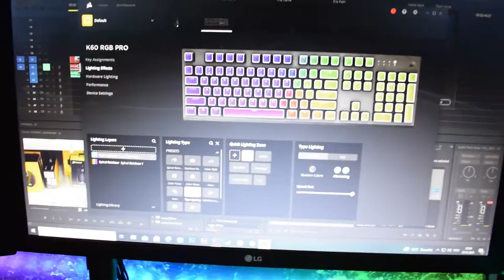Een Setup!! 1,5 jaar later... - Setup Tour 2021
het is al weer anderhalf jaar terug dat ik een Setup Tour gedaan heb, en hier is hij dan! De SETUP TOUR van 2021!!

benieuwd naar waar ik mijn video's opneem?
check het hier: *Uhm, je kijkt er al naar. *

hieronder de lijst met de spullen die zich in deze setup bevinden
Wil je meer weten? Laat het dan even weten met een reactie

MUIS:                            Corsair Sabre RGB Pro
TOETSENBORD:          Corsair K60 RGB Pro
oude Toetsenbord:     Genesis Rhod 400 RGB toetsenbord
oude muis:                   Sharknoon SHARK Force muis wit

MONITOR:                    LG 22MK430H-B 22 inch    x2
MONITOR-ARM:          LogiLink BP0022

KOPTELEFOON:          Steelseries arctic 3 bluetooth

LEDSTRIPS:                 Merkloos

VR-HMD:                       Oculus Rift CV1

*IKEA*

BLOKKAST 2x4
BLOKKAST 1x4